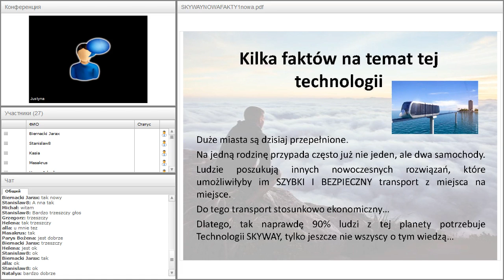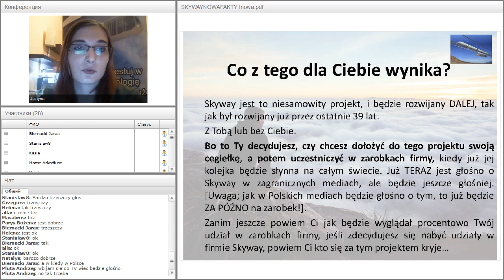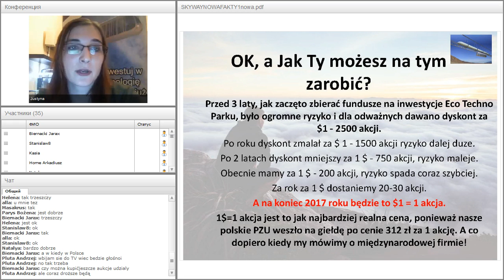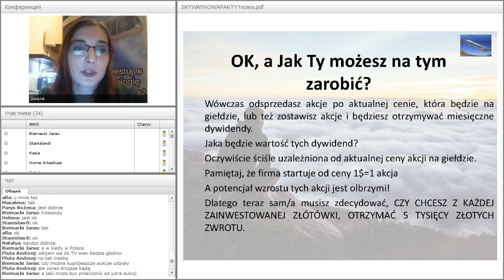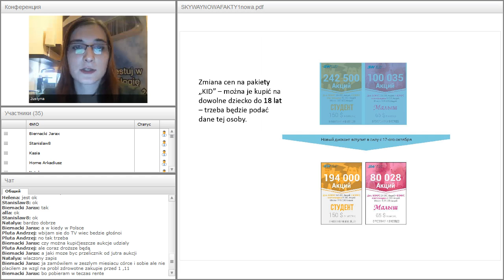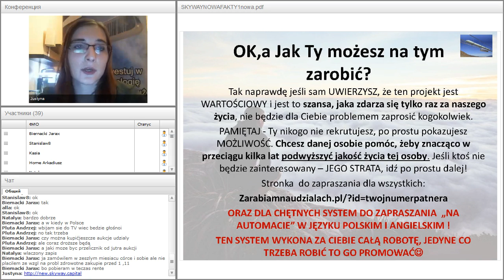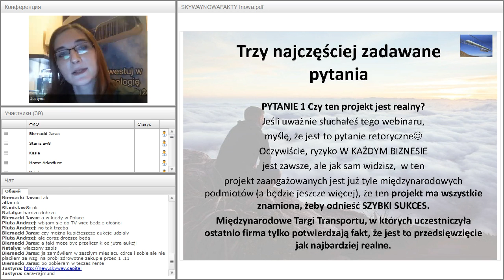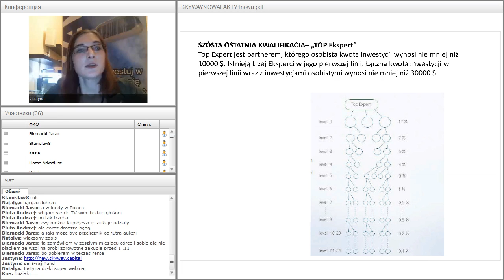Вебинар от 20.10.2016. О возможностях зарабатывания в SkyWay Capital. Польша.